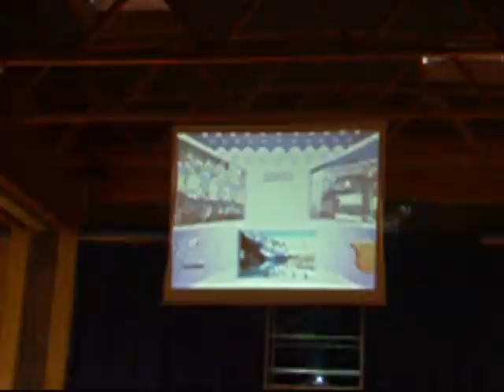CORPO MUSICALE S.CECILIA BESANA CONCERTO APERTURA 2008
La Concert Band e la Banda Giovanile eseguono insieme "Northlake Festival Overture" di James Curnow a conclusione del concerto d'apertura della stagione musicale 2008